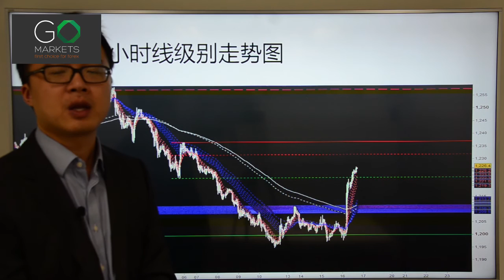Go Markets 2017年 每日财经点评 3月16日 周四 （美联储再次加息，美元不涨反跌）